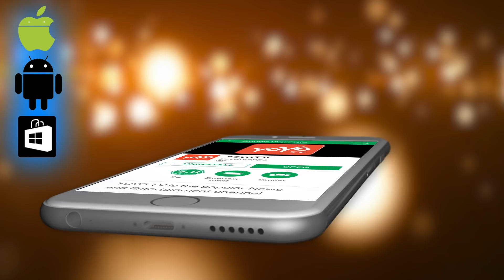ಮೊಲುಗುವ ಮುಂಚೆ ಈ ಸಣ್ಣ ಕೆಲಸ ಮಾಡಿದರೆ ಸಾಕು ನಿಮ್ಮ ಕಂಕಣ ಭಾಗ್ಯ ಕೂಡಿಬರುತ್ತದೆ ! | YOYO TV Kannada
astrology for marriage in kannada ಮೊಲುಗುವ ಮುಂಚೆ ಈ ಸಣ್ಣ ಕೆಲಸ ಮಾಡಿದರೆ ಸಾಕು ನಿಮ್ಮ ಕಂಕಣ ಭಾಗ್ಯ ಕೂಡಿಬರುತ್ತದೆ ! YOYO TV Kannada